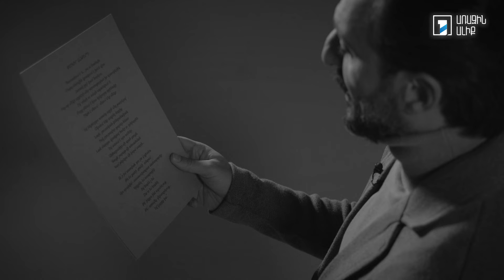Պարույր Սևակ. Փակիր աչքերդ / Բաբկեն Չոբանյան